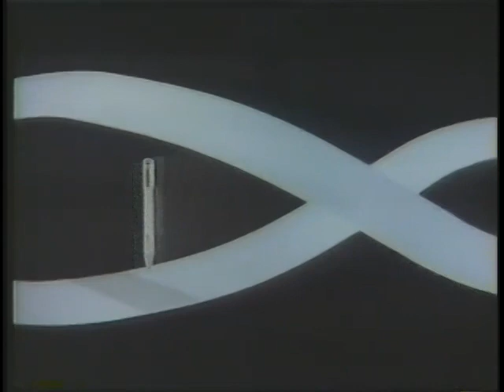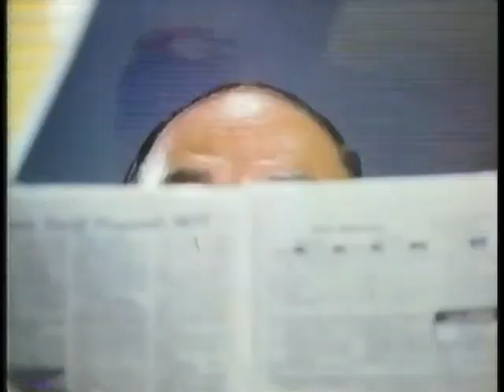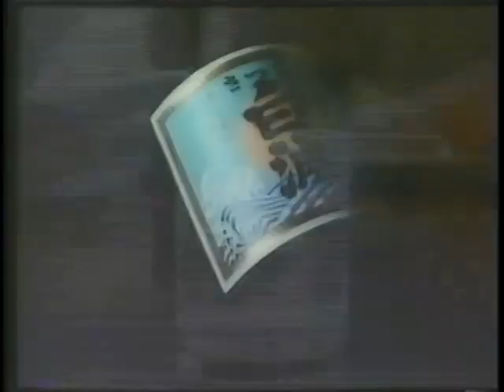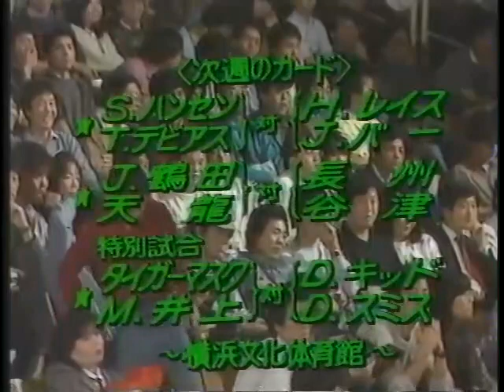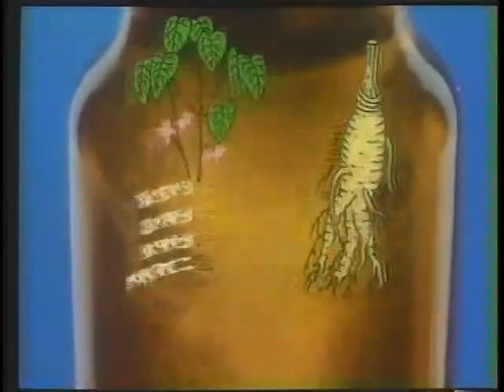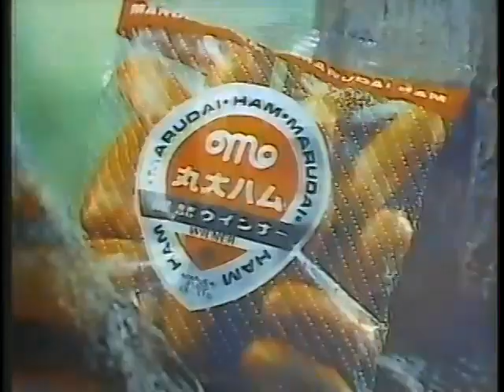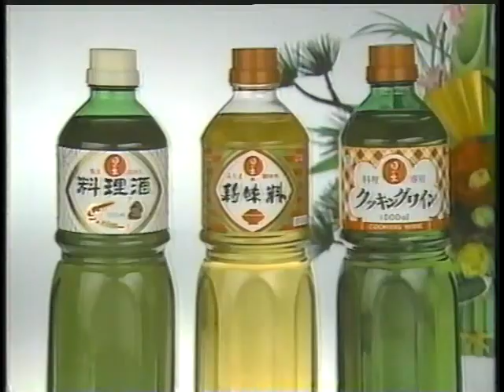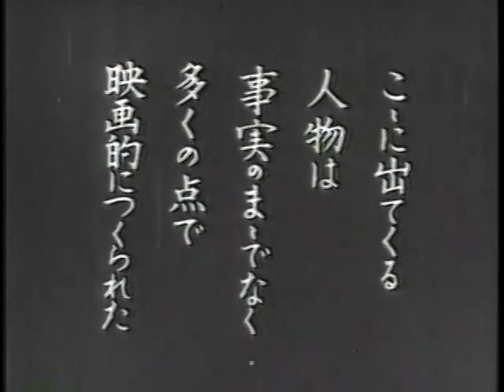All Japan TV (November 23rd, 1985)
(Taped at Korakuen Hall in Tokyo. All matches from the Real World Tag League)
1) Riki Choshu/Yoshiaki Yatsu vs Ashura Hara/Rusher Kimura
2) Stan Hansen/Ted DiBiase vs British Bulldogs
3) Jumbo Tsuruta/Genichiro Tenryu vs Nick Bockwinkel/Curt Hennig